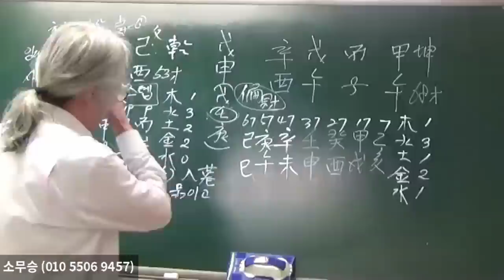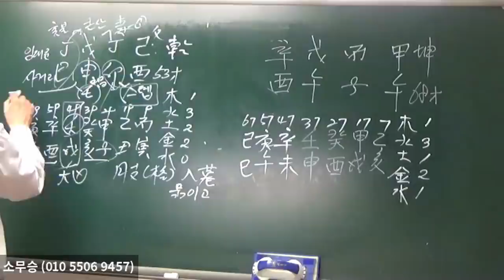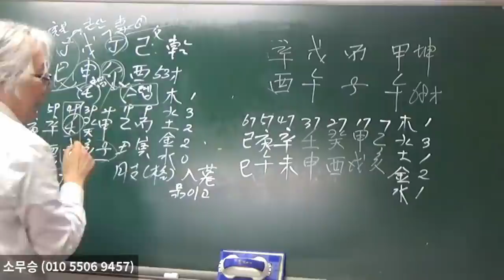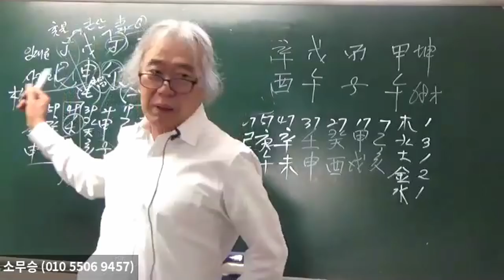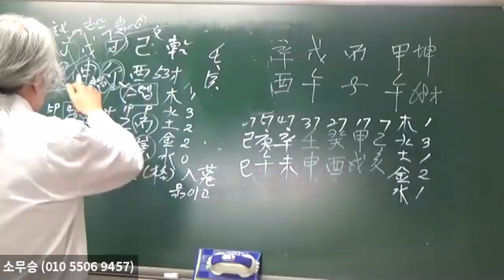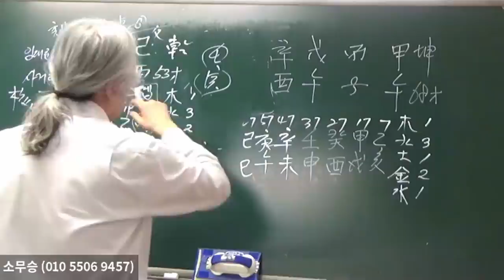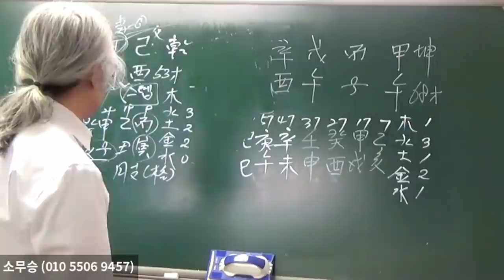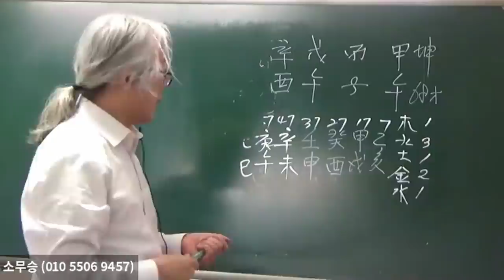바람잘 날 없는 사주